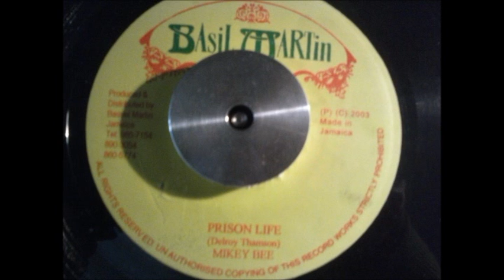MIKEY BEE PRISON LIFE